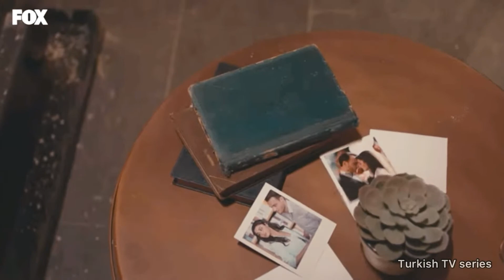Eda & Serkan & Selin || Unsteady || [ постучись в мою дверь ] + [ 1х29 ]